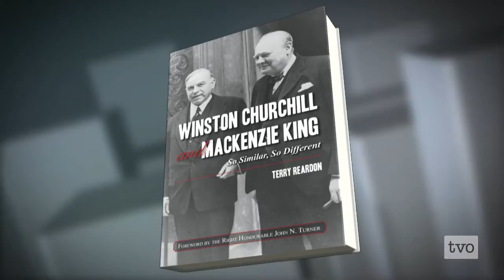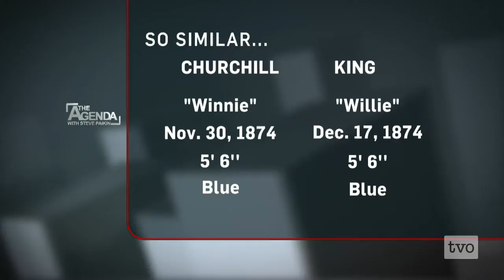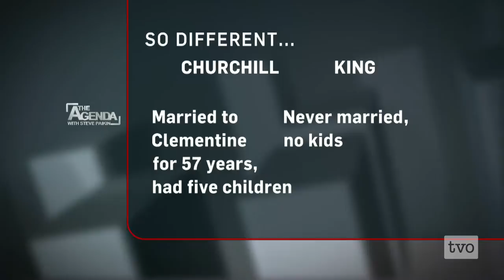Terry Reardon: Churchill and King, A 50-Year Relationship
Winston Churchill essentially saved western civilization. William Lyon Mackenzie King is the longest serving prime minister in the history of the British Commonwealth.  Churchill and King, Winnie and Willie, a 50-year relationship between two men and two nations that defined an era. Author Terry Reardon sits down with Steve Paikin to talk about his book, "Winston Churchill and Mackenzie King: So Similar, So Different".